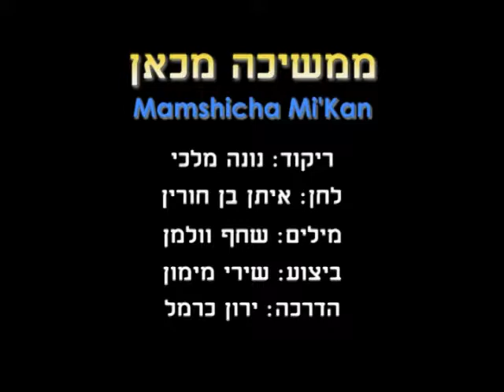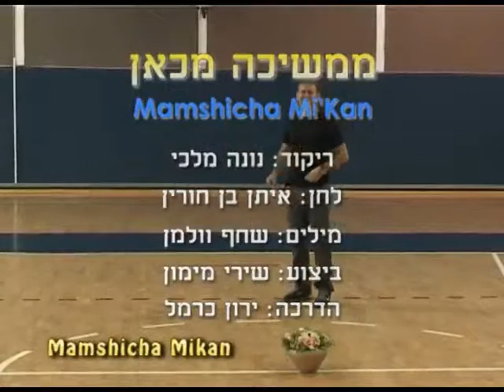Mamshicha Mikan - Dance | ממשיכה מכאן - ריקוד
שם הריקוד: ממשיכה מכאן
שנת חיבור: 2011
צורה: מעגל
כוריאוגרפים: נונה מלכי
מבצעים: מימון שירי
מלחינים: בן חורין איתן
תמלילנים: וולמן שחף
חברות: הליקון-כנען

Dance Name: Mamshicha Mikan
Creation Year: 2011
Shape: Circle
Choreographers: Nona Malki
Performers: Maiymon Shiri
Composers: Ben Chorin Eitan
Lyricists: Volman Shachaf
Companies: Helikon-Kna'n